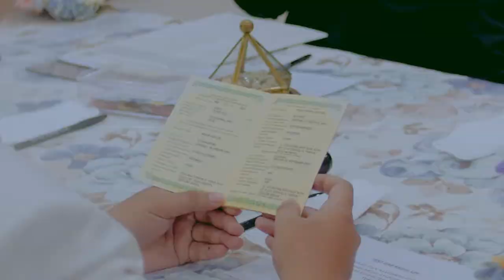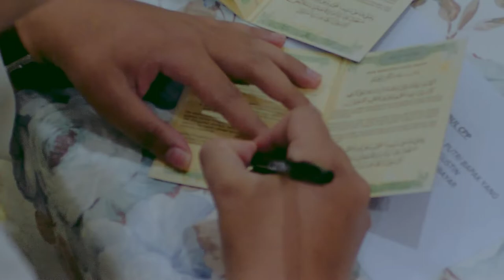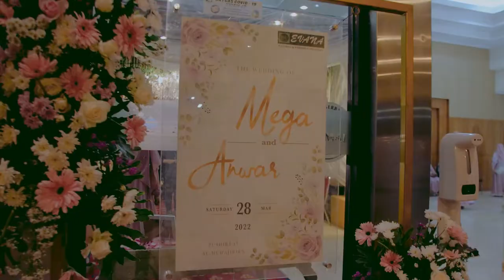Wedding Highlight Mega & Anwar | Intimate Photoproject